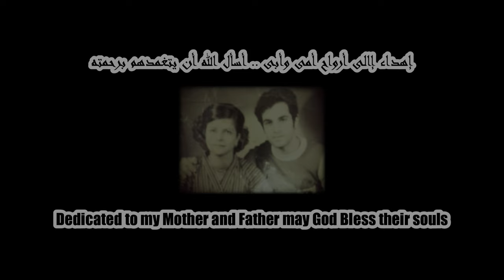لغة جسد بعض الجنسيات فى الإمارات🇦🇪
هذا الفيديو يتناول بعض من لغات الجسد لخاصة ببعض الجنسيات المقيمة فى دولة الإمارات العربية المتحدة.
من وجهة تظرى أنا أرى هذا الفيديو قد يكون مفيد لبعض الناس ومنهم المقبلين على القدوم أوالوافدين الجدد أو المقبلين على الزيارة أو السياحة فى دولة الإمارات العربية المتحدة.
This video discusses some of the body languages ​​of some nationalities residing in the United Arab Emirates.
From my point of view, I think this video may be useful to some people, including those who are about to come, newcomers, or those coming to visit or tourism in the United Arab Emirates.